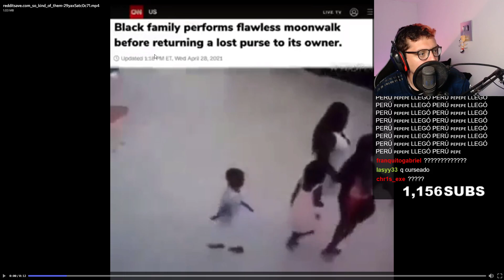le regresaron su bolso a la señora🥺